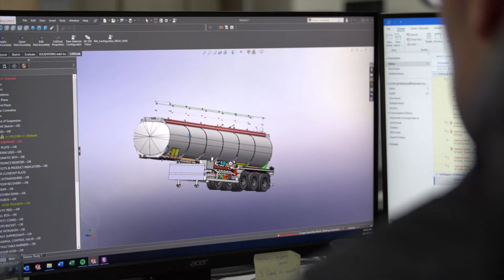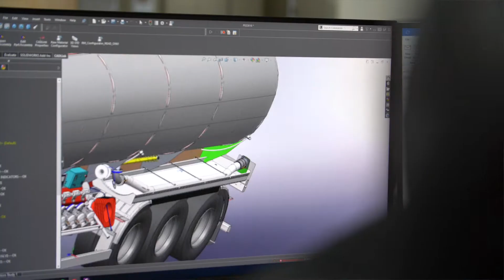The Tieman difference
Everyday we require highly skilled workers to build our Products.

TRS do a great Job in making this possible.